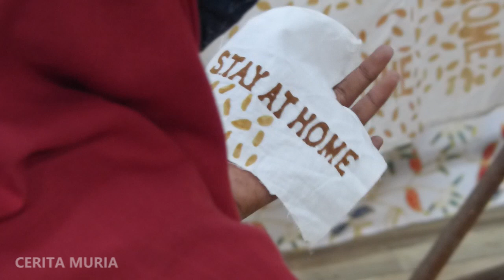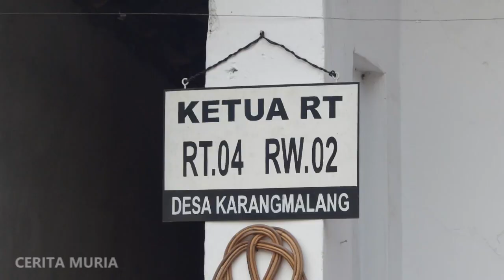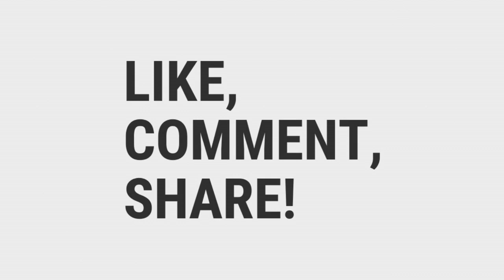Masker Batik Kudus STAY AT HOME dibagikan GRATIS!! mauuu?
Seorang Pengrajin Batik Di Kudus Jawa Tengah Berinovasi Membuat Ratusan Masker Unik Yakni Masker Batik Dengan Berbagai Motif Khas Kudus Yang Dipadukan Dengan Tulisan “Stay At Home” Yang Kemudian Dibagikan Kepada Masyarakat Secara Cuma-Cuma. Bagi-Bagi Masker Batik Gratis Tersebut Dilakukan Untuk Meningkatkan Kesadaran Masyarakat Menaati Imbauan Pemerintah Untuk Tinggal Dirumah Dan Menggunakan Masker Jika Keluar Rumah.